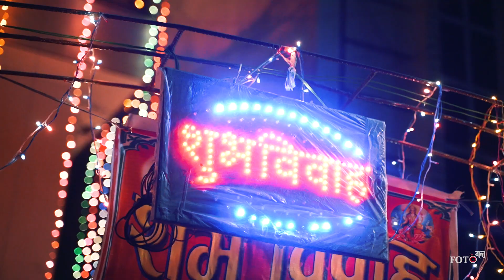Shubham Weds Shruti | Cinematic Wedding Highlight | Fotoyala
B R I D E  A N D  G R O O M : G L I M P S
Bride And Groom : Shruti & Shubham

All copyright goes to respective artist.
Frame Your Moments With Us...
BOOKING OPEN !!!
FOTOYALA- Professional Service.